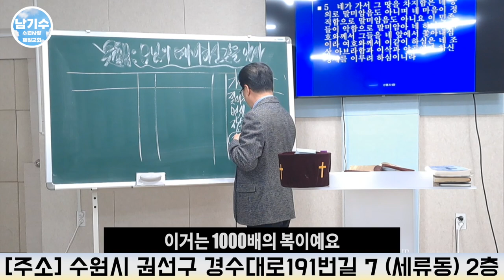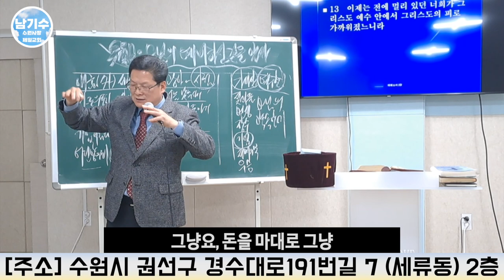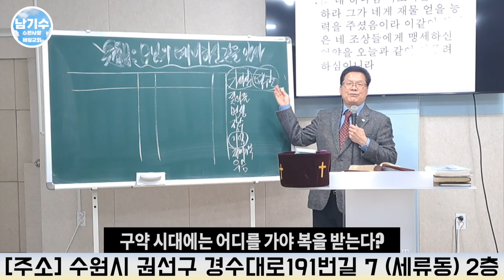[수원사랑제일교회] 복을 받으려면 어디로 가야 돼요? | 남기수 목사 (10분말씀엑기스)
헌금 계좌
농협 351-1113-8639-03